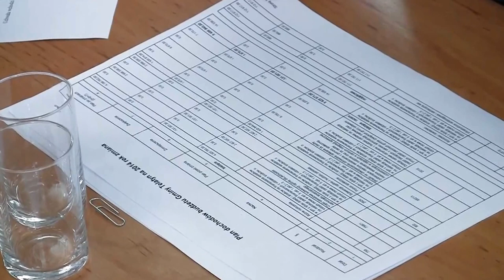Telatyn - Rada Gminy 28 02 2014